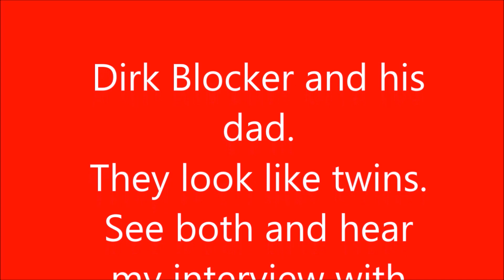Dirk Blocker and his father Can you tell which is which Torchy Smith